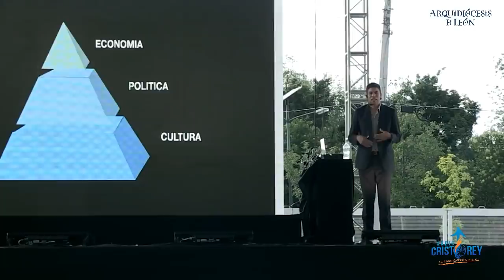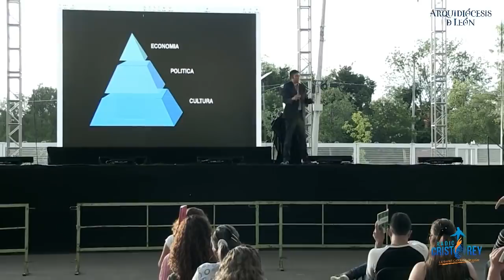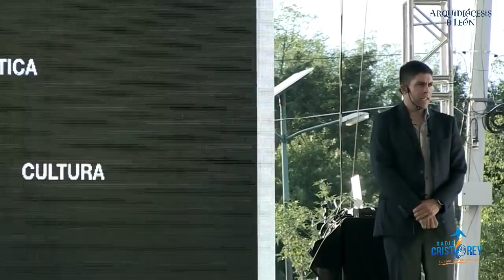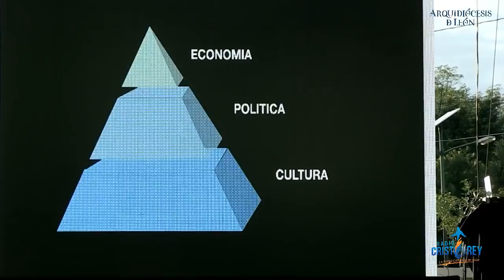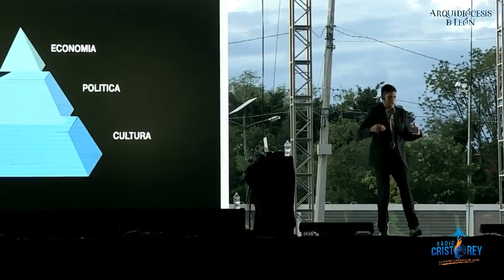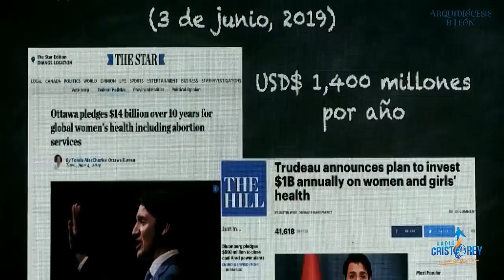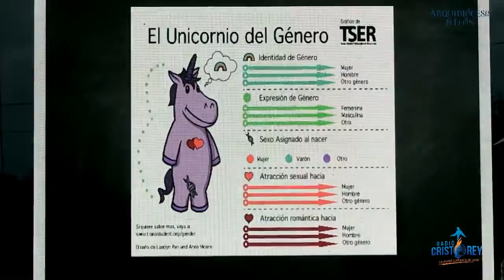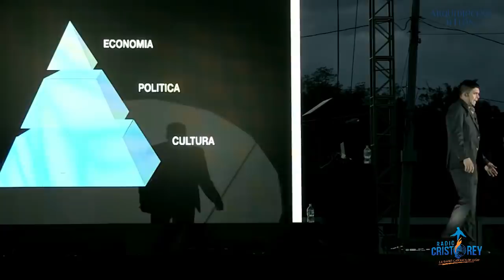Conferencia “Ideología del género y la batalla de los padres en el siglo XXI"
Presentamos la conferencia “Ideología del género y la batalla de los padres en el siglo XXI" con nuestro ponente Pablo Muñoz Iturrieta.